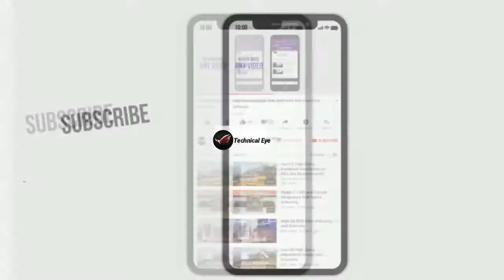OnePlus 6T vs Apple iPhone 8 Plus Which one is Better Comparison by Skyler Vlogs